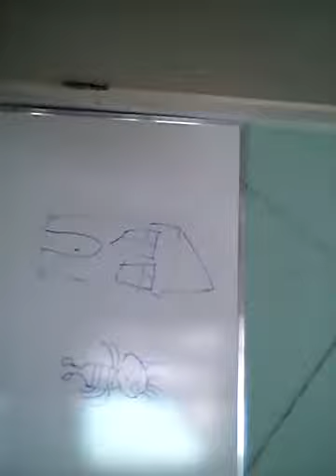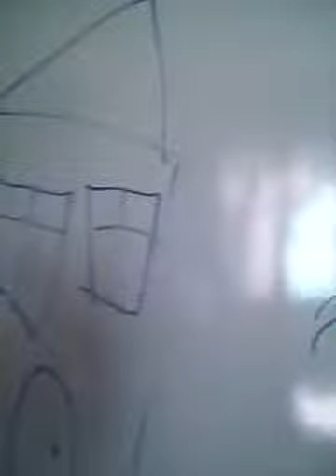O thallyson desenho muito ruim